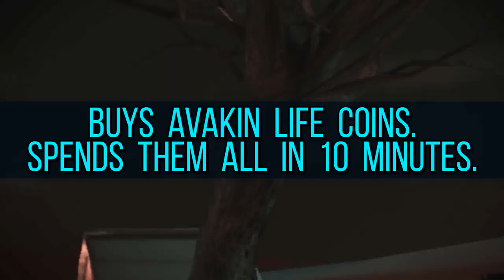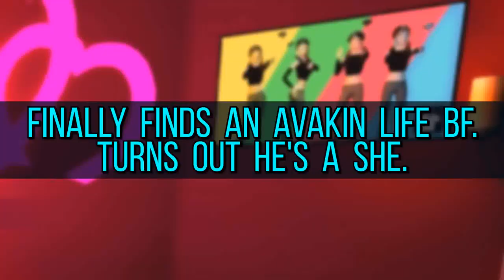HOW TO GET BANNED 101 | AVAKIN LIFE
69 likes and I'll get you unbanned... (｡◕‿◕｡)

So the other day, my friend was complaining about Avakin Life. They banned her account. She was so mad. It's almost as if she has to get a real life now.

My username is "DonnyPoo". I promise I'm only a little weird a lot of the time.

A person on Avakin Life asked me how I view lesbian relationships.  Apparently, "In HD" wasn't the right answer.

I came to YouTube to learn how to cheat in Avakin Life. 5 hours later. I'm watching a YouTube video that speeds up anytime the word "bee" is mentioned.

(( This video was suggested by censorship... ))

☻☺☻ R I D E   T H E   W A V E  ☻☺☻

♥△ ♥ I N D I E   A R T   P R O J E C T S ♥△ ♥